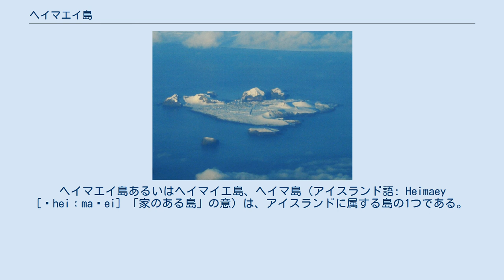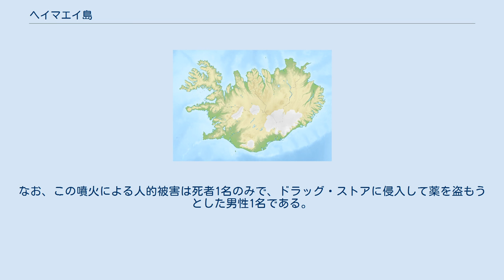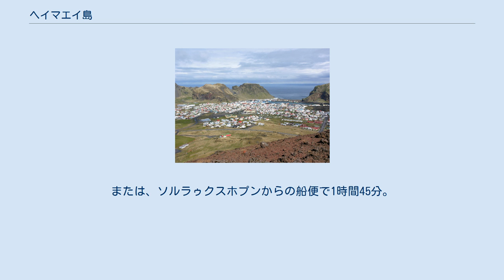ヘイマエイ島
ヘイマエイ島あるいはヘイマイエ島、ヘイマ島（アイスランド語: Heimaey [ˈheiːmaˌei] 「家のある島」の意）は、アイスランドに属する島の1つである。
ヴェストマン諸島で唯一の有人島。
人口4,100人。
アイスランドで水揚高1位を誇る漁港を擁し、その輸出高はアイスランド全体の12パーセントにもなる。
 1973年1月23日、島の東部にある教会に付属していた農場に割れ目火口が開き、スコリアを噴出すると共に溶岩も流れ始めた。
割れ目噴火はすぐに1つの火口に集中するようになり、後にエルトフェットルと命名される火山を形成した。
溶岩流は時速数メートルの速さで町へ、そして島の経済に大きな役割を果たしている漁港の方向へと進んできた。
この漁港を守るべく、島民は消防ポンプで海水を溶岩流に放水した。
民家などは幾つも溶岩に飲み込まれたものの、この放水によって漁港に達する前に溶岩は冷えて固まり、溶岩は止まった。
しかし、全島民がアイスランド本土への疎開を余儀なくされた。
なお、この時アイスランドはイギリスとのタラ戦争の最中であったのだが、アイスランド沿岸警備隊は、一旦紛争行為を中断してここの救援に回ったことで知られる。
なお、この噴火による人的被害は死者1名のみで、ドラッグ・ストアに侵入して薬を盗もうとした男性1名である。
死因は、有毒ガスを吸ったことによる窒息死。
溶岩流は全家屋の1/3を飲み込み、町は壊滅状態となった。
 左端がエルトフェットル火山 街並 解説図 この事件は「現代のポンペイ」と称され、ハワイのキラウエア火山と並んで、居住区の目の前で起こった噴火として有名となった。
 噴火は半年後の7月3日に終息し、島民の必死の復興作業が続けられた結果、現在は元の生活を取り戻している。
 アイスランドの首都、レイキャヴィークから空路30分。
または、ソルラゥクスホプンからの船便で1時間45分。